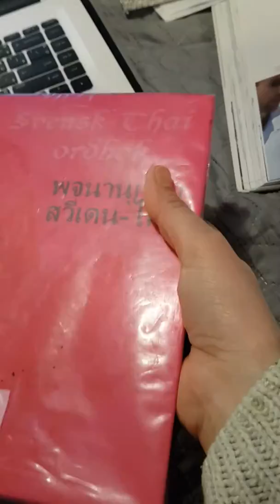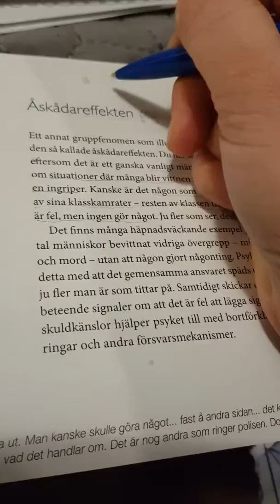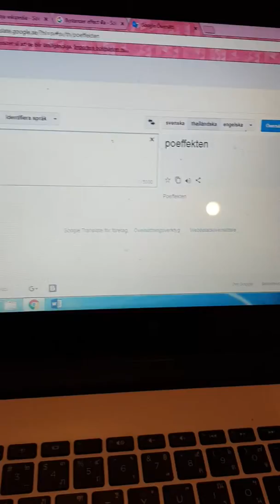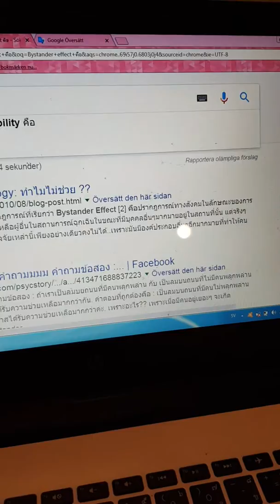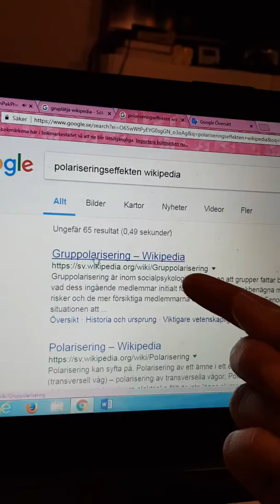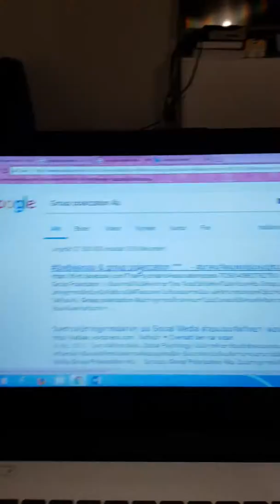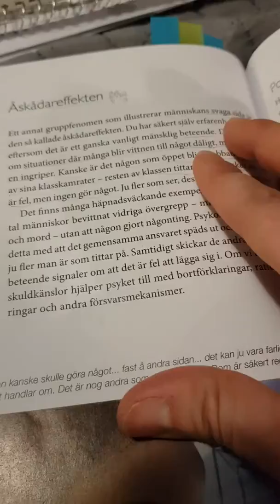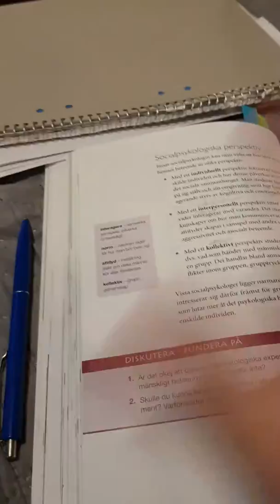เทคนิคการแปลภาษาในการเรียนที่สวีเดน